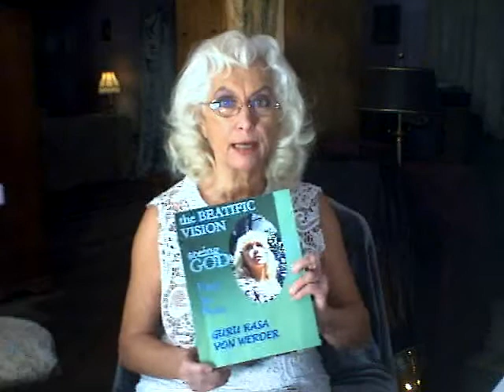76-STOP THE DEMONS-THE ENEMIES-THE EVIL SPIRITS-BD HYMAN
EACH PRAYER HELPS YOU GO HIGHER-YOU ARE GETTING SUPERNATURALLY CLOSE TWO GOD-YOU MUST GIVE UP NATURAL INNOCENT NON-SINFUL DESIRES-RENOUNCE THEM ALL-I HAD NO ANTICIPATION OR PLAN OF SEEING GOD FACE TO FACE-YOU MUST HAVE UNCONDITIONAL LOVE FOR GOD-WANT GOD NO MATTER WHAT THE COST-CRUEL PARENTS-BETTY DAVID, BD HYMAN HER DAUGHTER-SPIRIT OF CONTROL-WHEN HER DAUGHTER REFUSED TO BE CONTROLLED BETTY DAVID TOLD HER 'I WILL DESTROY YOUR FAMILY & YOU'-THROUGH HER BLACK MAGIC SHE DROVE THE FIRST GRANDSON CRAZY-THE SECOND ONE A BAD SPIRIT OF REBELLION-& GAVE BD HYMAN CANCER-BUT BD LEARNED TO USE THE BLOOD OF CHRIST TO SHAKE OFF THE DEMONS & ALL ARE NOW WELL & THRIVING-SHE DOES REMARKABLE HEALINGS & DELIVERANCE-THERE'S WAYS TO OVERCOME SPIRITS OF HATE, CONTROL & DESTRUCTION-GOD IS INFINITE-SHE LIVES IN THE SMALLEST COMPONENT OF LIFE, IN PHYSICAL & IN ENERGY.

MY THEORY ON THE MYTH OF LUCIFER TURNING INTO SATAN? IMO THIS IS MEN TURNING AGAINST MOTHER GOD & WOMEN. IT SAYS LUCIFER WAS ENVIOUS OF GOD, THAT 'HE' GOT ALL THE GLORY, & LUCIFER WAS THE 'MOST BEAUTIFUL RADIANT ANGEL IN HEAVEN.' AND SO HE SAID 'I WILL NOT SERVE!'--I EXPLAIN THIS SOUNDS TO ME LIKE MEN SAYING TO WOMEN & THE IMAGE OF GOD AS MOTHER 'I WILL NOT SERVE'--& IN THEIR HATEFUL ENVY THEY SET OUT TO TAKE AWAY ALL THE RIGHTS & PRIVILEGES OF WOMEN, THE IMAGE OF GOD AS MOTHER, & THEY APPROPRIATED ALL THEIR RELIGIONS, THEIR LEADERSHIP, POWERS & RIGHTS FOR THEMSELVES. THEY ARE AN IMITATION OF WOMEN--PATRIARCHY IS THE WORK OF SATAN, IT IS SATAN OR DEMONIC PERSONIFIED.

THESE 'DEMONS' ARE SOME KIND OF REALITY THAT POSSESSES OR INFECTS OR INFLUENCES THE MIND & FEELINGS OF A PERSON. THEY ARE FILLED WITH HATE & RAGE IN THE CASE OF KILLERS. THESE DEMONIC 'ENTITIES' KEEP ATTACKING THE PERSON WHO HAS THESE FEELINGS UNTIL THEY PROJECT THEM OUTWARDLY, & THEN FOR A WHILE, THEY STOP AFFLICTING THE INDIVIDUAL-- AFTER THEY HURT OR KILL SOMEONE THAT IS. BUT THEY COME BACK, & THE PERSON MUST KILL AGAIN OR AT LEAST INJURE SOMEONE BADLY.